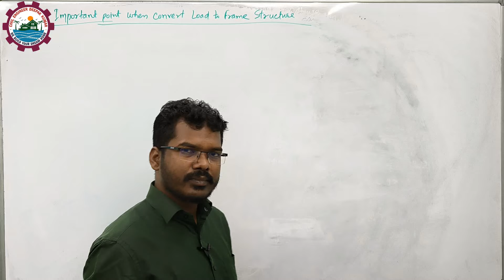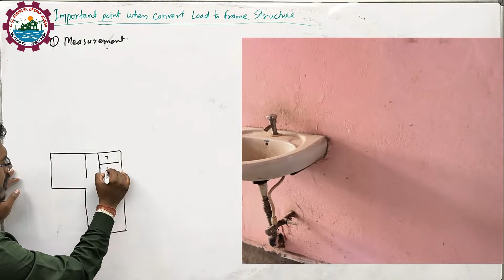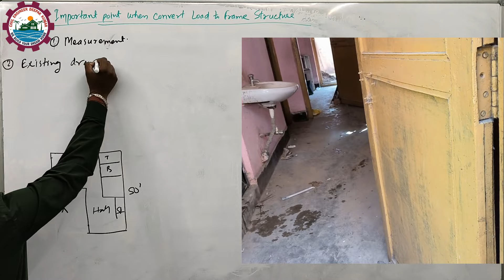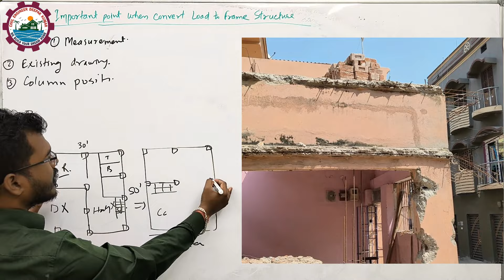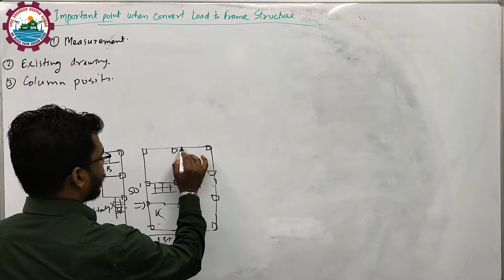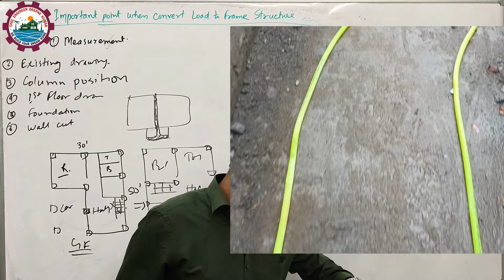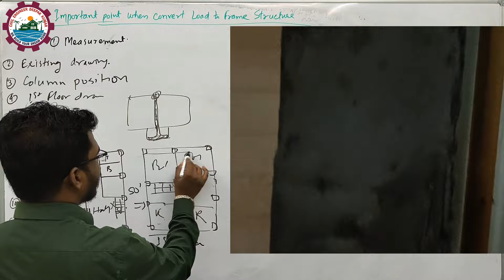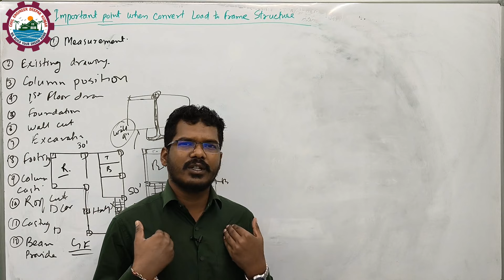पुराने घर में कॉलम देने से पहले ये जानकारी हो | Important point when convert Load to Frame Structure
Are you planning to add columns to your old house? Make sure you know these important points when converting load to frame structure to ensure safety and structural integrity. Watch this video for all the information you need to know!